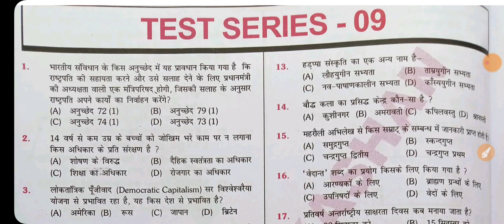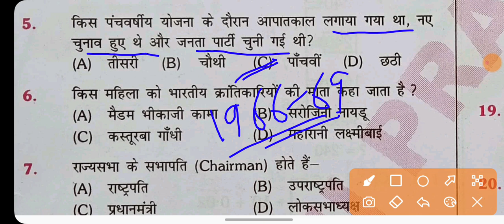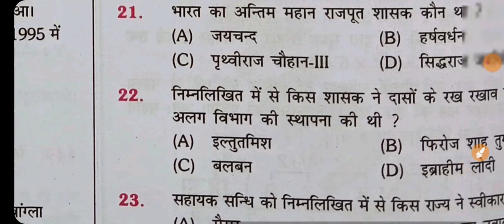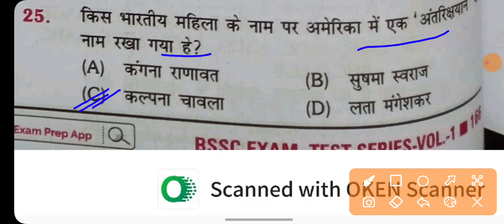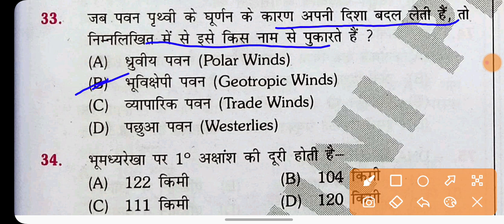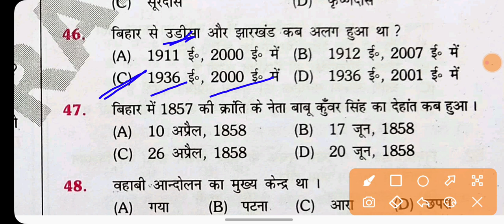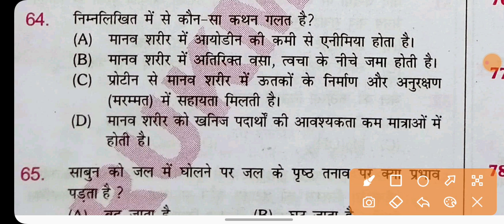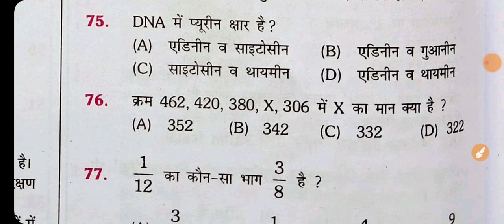Bihar SSC Inter level practice set|Bihar ssc inter level platform practice set 09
BSSCGK (BSSC General Knowledge)
Bihar Staff Selection Commission (BSSC) is a
state-level recruitment agency responsible for
conducting various recruitment examinations to fill vacancies in different departments and organizations under the Government of Bihar. BSSC plays a crucial role in selecting eligible candidates for a wide range of positions through fair and transparent examination processes. Aspiring candidates in Bihar look to BSSC for opportunities in government jobs, making it an
essential platform for career growth and employment in the state.